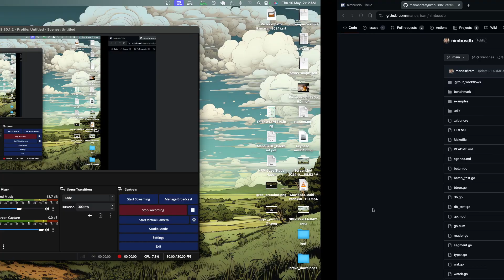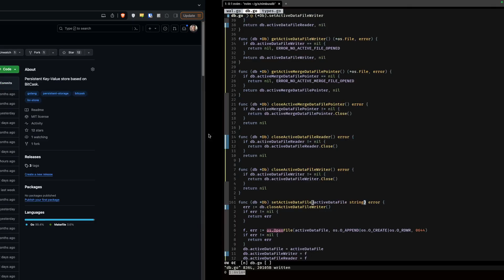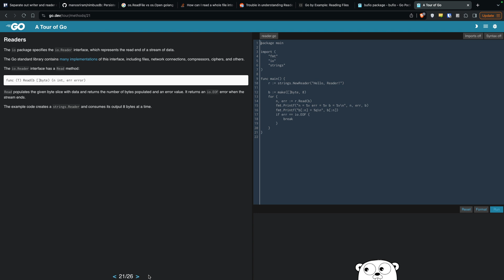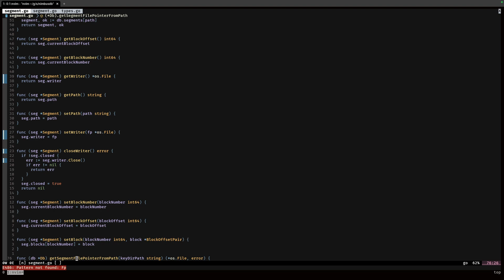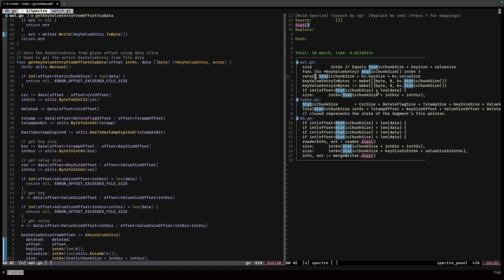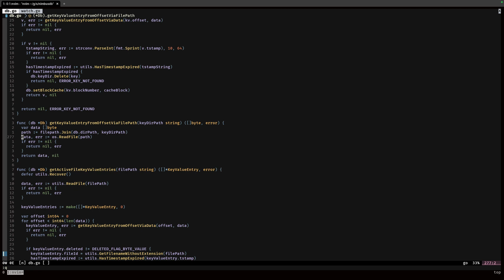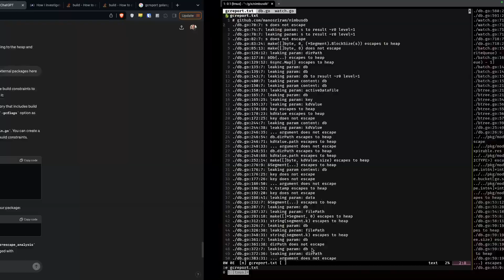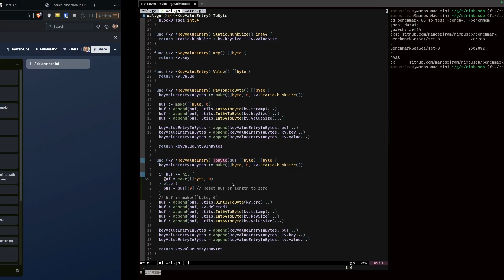Separating out reader and writer in key value store | nimbusdb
Until now, we used a same file pointer for reading and writing with extended permissions. In this video, we are separating the reader and writer along with respective permissions for the same; some other minor fixes as well.